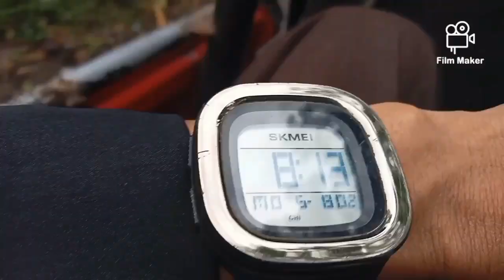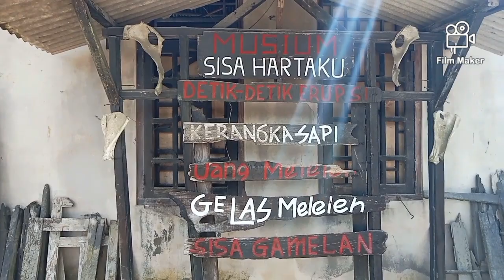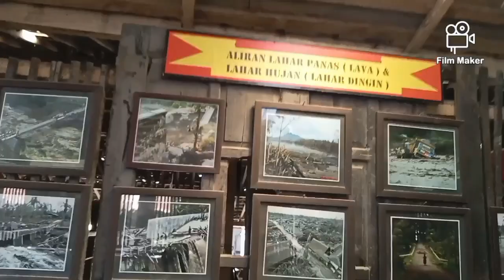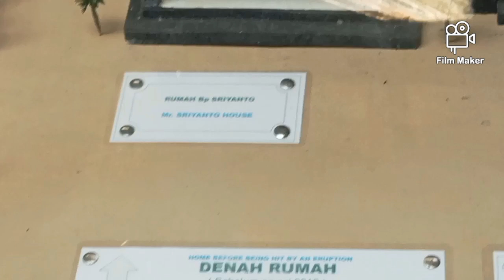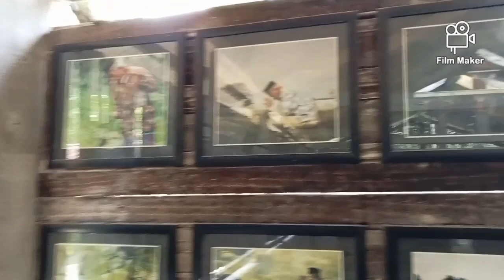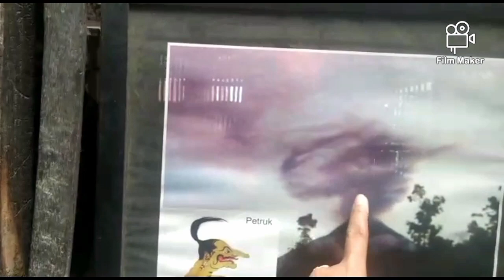WISATA LERENG MERAPI